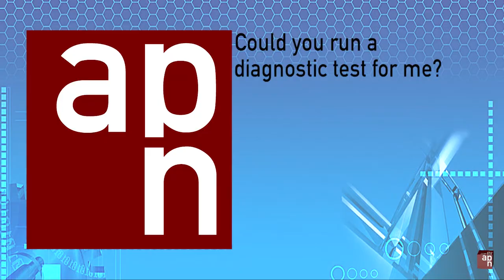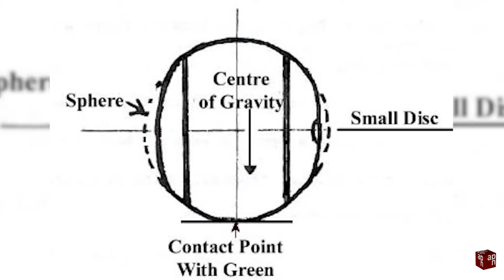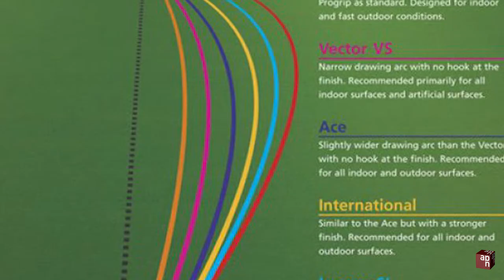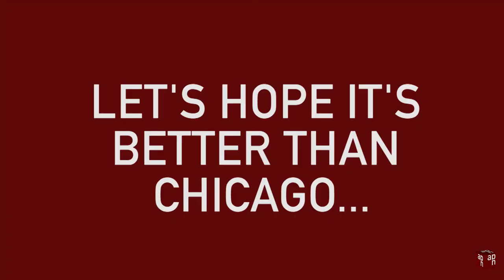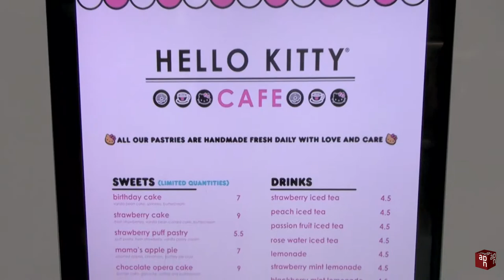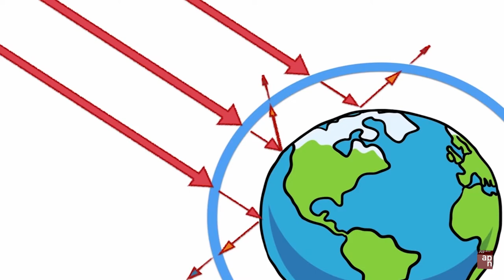APN 2017-2018 Show 18, Don't Miss Part 2 of the Environmental Sustainability Doc!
This Weeks Stories Include:

Government Shutdown
Lawn Bowling
UCLA Blood Drive
Ask Apaches: What will Khloe Kardashian name her baby?
Hello Kitty Cafe Promo
Deeper Teacher Feature: Dr. Forsee
The Environmental Sustainability Doc. Part 2
Sports: Girls Soccer, Girls Water Polo, and Boys Basketball